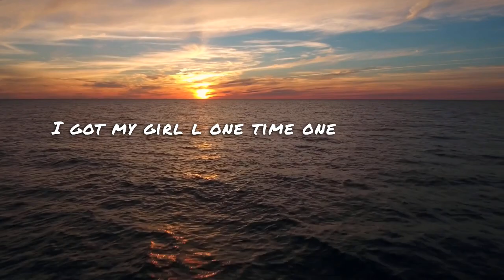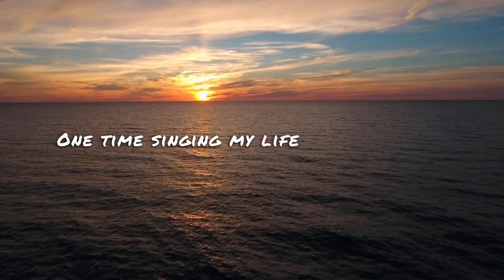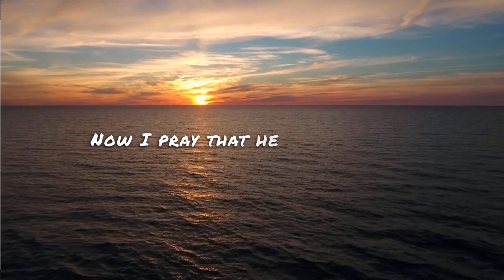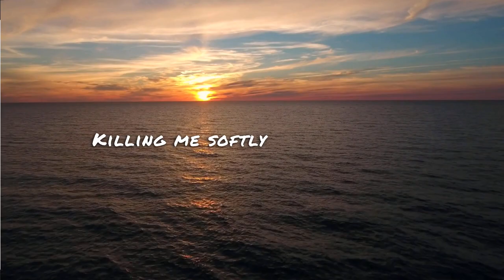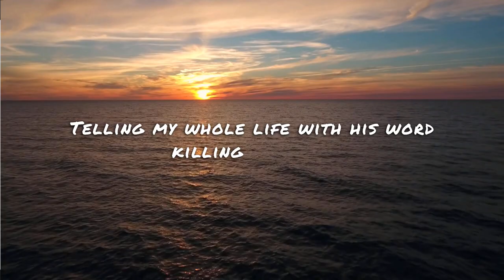Furgees - Killing Me Softly (Lyrics)